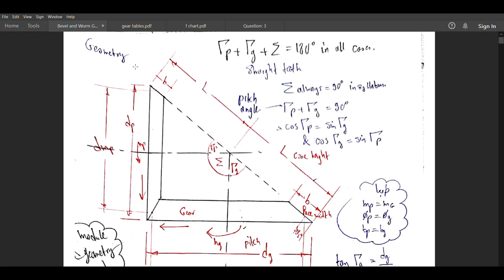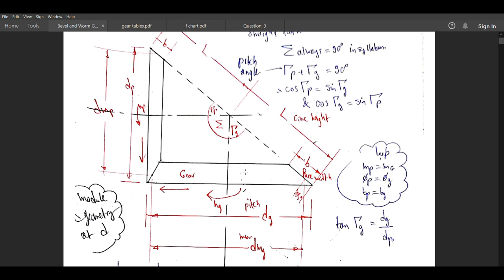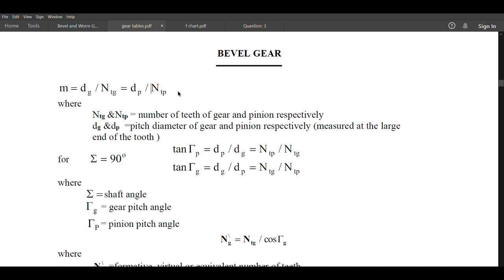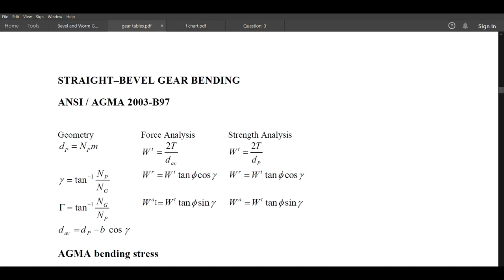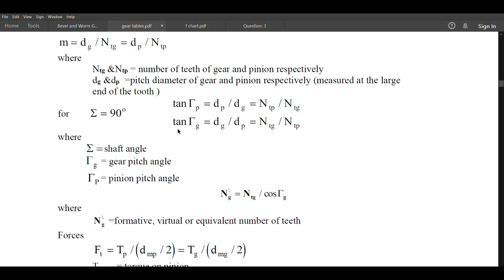Mechanical Power Transmission - Bevel Gears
Force Analysis of 90 degree bevel gears